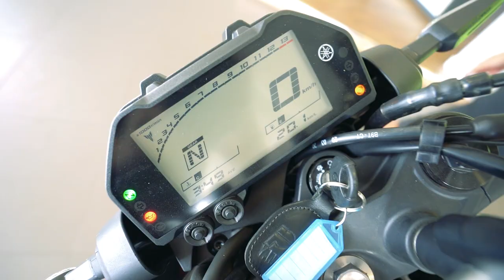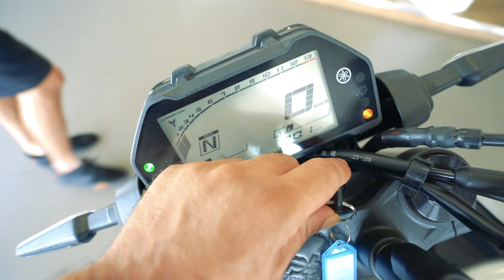INDO COMPRAR A MOTO NOVA DO CANAL